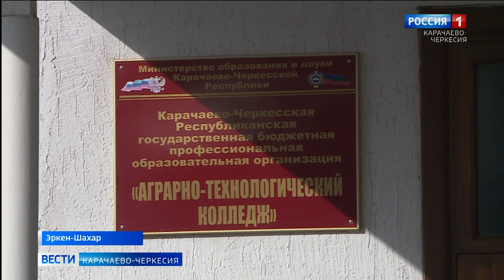В Эркен-Шахаре открылся передвижной центр по профилактике детского дорожно-транспортного травматизма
В Эркен-Шахаре торжественно открылся передвижной центр по профилактике детского дорожно-транспортного травматизма под символичным названием "Лаборатория безопасности"